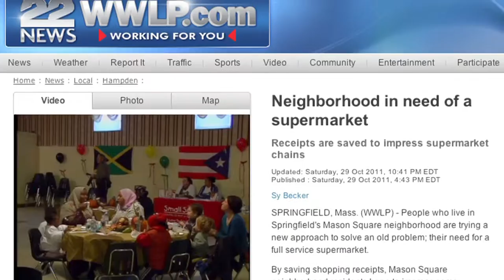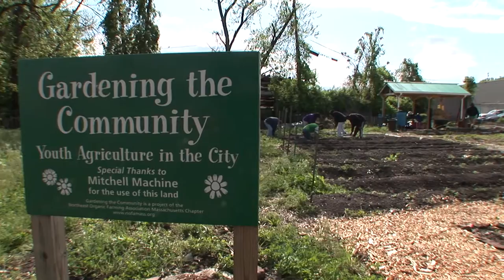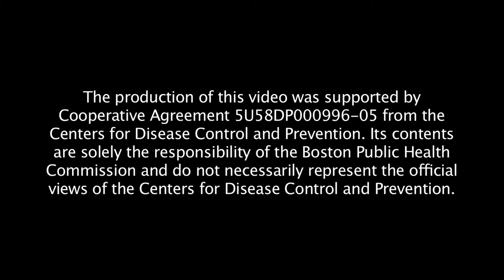Working for Food Justice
Activists in Springfield, Massachusetts are working with policymakers, residents, and grocery story operators to bring community gardens and a full-line grocery store to Mason Square, a neighborhood that has long lacked access to healthy food. (6 minutes, 2012)